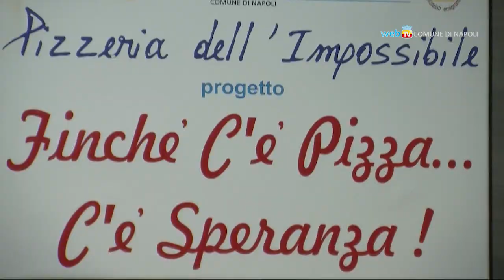Nasce in via de Blasiis la Pizzeria dell'Impossibile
Nei locali comunali adiacenti il dormitorio pubblico apre la Pizzeria dell'Impossibile, progetto di formazione e recupero rivolto ai minori a rischio. Ogni giorno centinaia di pizze saranno offerte gratuitamente ai poveri della città.